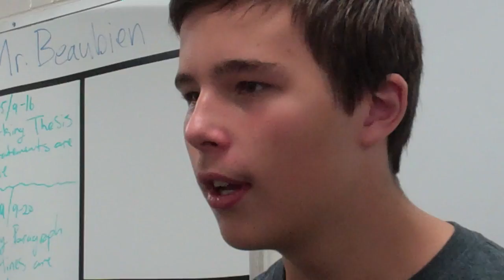Action Reaction - Kyra, Keeley, Serena, Brandon